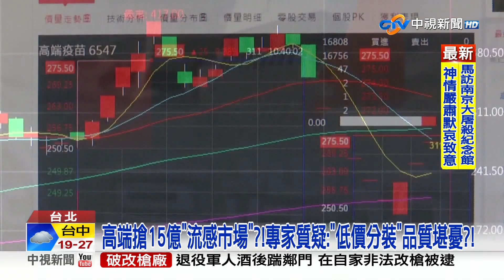高端搶15億"流感市場"?!專家質疑:"低價分裝"品質堪憂?│中視新聞 20230329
沒經過WHO認證的高端新冠疫苗，今年1.2月營收掛零，現在又捲土重來，要搶15億公費流感疫苗市場，藍軍質疑政府大開後門放水，難道未來疫苗都有高端的份?高端是全民在養的國營事業嗎?而專家質疑高端流感疫苗，從韓國取原液，再到台灣充填分裝，導致低價競爭，會害國人打不到好的疫苗。